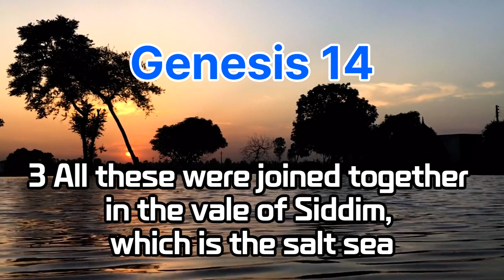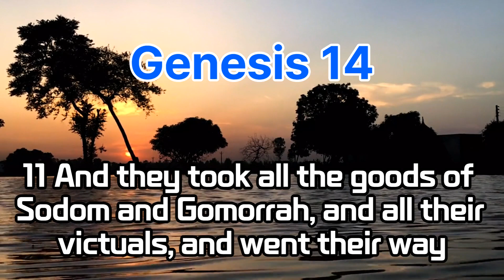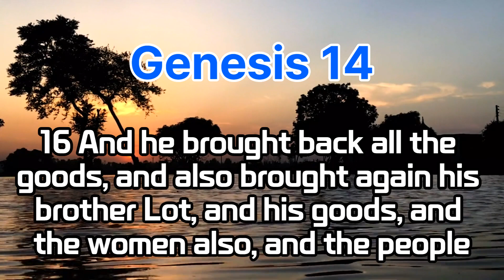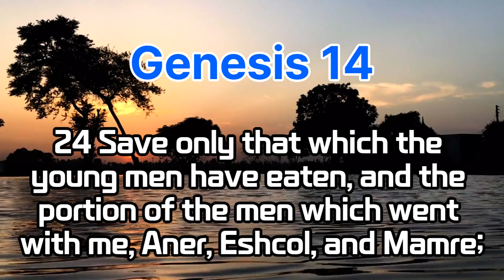Genesis14 bible bibleverse